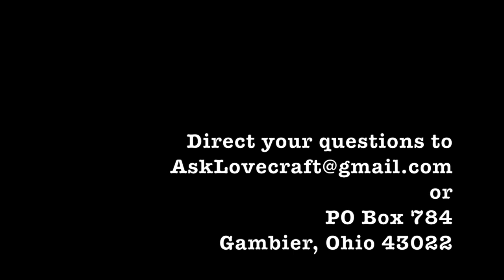Ask Lovecraft - Charles Stross Revisited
In which we will never feel comfortable near a horse again.